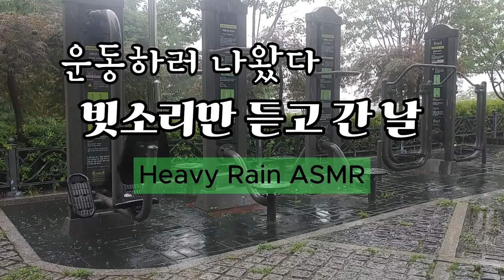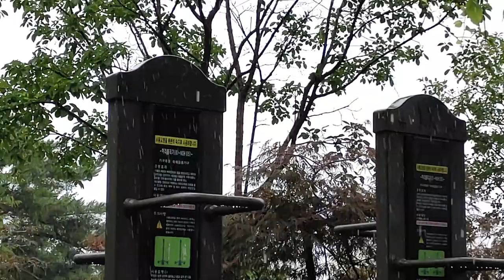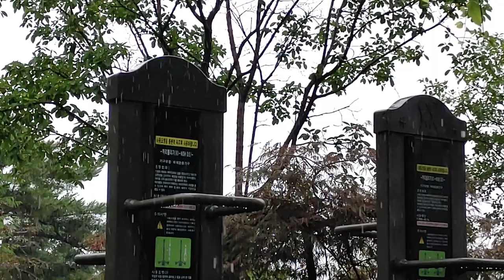운동은 못했지만 좋은 빗소리만 챙긴 날 /빗소리ASMR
공원에 운동하러 갔는데 쏟아지는 폭우, 하지만 빗소리가 너무 좋아 한참을 멍하니 바라보며 듣고 있었습니다. 이 빗소리는 8천 헤르츠 대의 잔잔한 빗소리로 마음이 차분해지는 빗소리 이니  여러분도 잡생각이 많아 힘들 때 한번 들어보세요. 마음이 편안해지는 고마운 빗소리입니다!

편안함을 만드는'백색소음'에는 빗소리와 파도 소리,폭포소리,눈소리, 바람 소리,불 소리등이 있습니다.
빗소리나 나뭇가지를 스치는 바람 소리 처럼 들으면 왠지 마음이 편안해지는 소리가 있죠?
이런 소리를 들으면 기분이 좋아지는 과학적인 이유가 있습니다.
바로 평소에는 잘 듣지 못하는 소리이기 때문입니다.
사람의 가청 영역은 주파수 20헤르츠에서 2만 헤르츠인데, 일상에서 가장 많이 듣는 사람 목소리는 대개 2천 헤르츠 주변에 분포합니다.
반면, 빗소리, 물소리,폭포소리,팍소리 등은 9천헤르츠 이상이고 나뭇잎 밟는 소리는 8천 헤르츠 이상이며, 가위질 소리도 6천 헤르츠 이상 입니다.
이런 소리를 들으면 평소 쓰이지 않던 청각세포가 자극을 받아 이른바 ’마사지 효과’를 얻게 되는 겁니다. 스트레스를 풀어주고 집중력을 향상시켜주며
스트레스가 많은 분들은 심리적 안정에 효과가 있고, 불면증에도 효과가 좋습니다.
지금부터 힐링 채널에서는 그 중 효과가 좋은 빗소리 백색소음을 만드는데 집중하고 있습니다.

지급부터 힐링 채널의 다른 좋은 빗소리도 들어 보세요^^